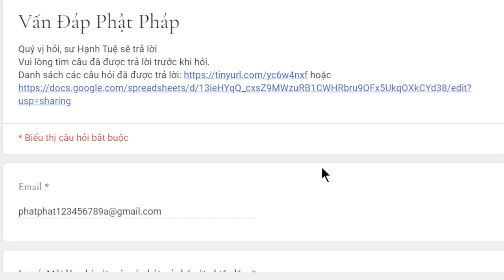1965. Khái quát ba la mật